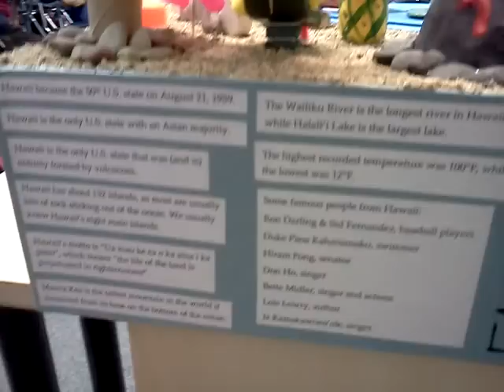Hawaii State Float by Pineapple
These are the "How To Edition" of our 5th Grade State Floats 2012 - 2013
As part of EricTheElephants State Report, a "float" is required.
My float does not require being on wheels. We will not cart it around the school.
It just has to sit there and look like a lot of effort, creativity, and thought went into it.
If that criteria is met, I will be a happy teacher. If not, it goes on Youtube anyways.
Enjoy! These kids worked hard. Like if you agree!